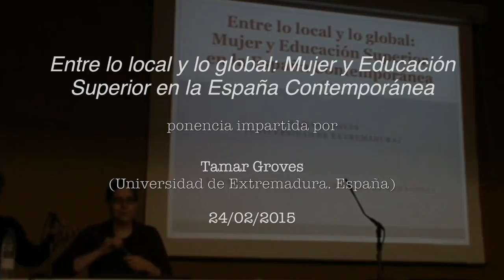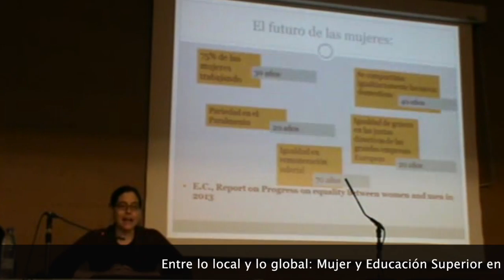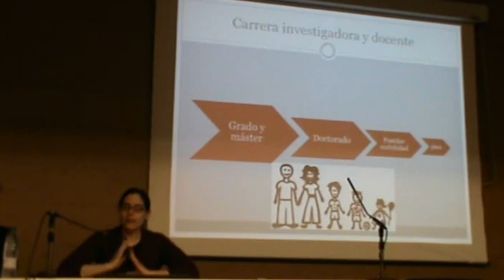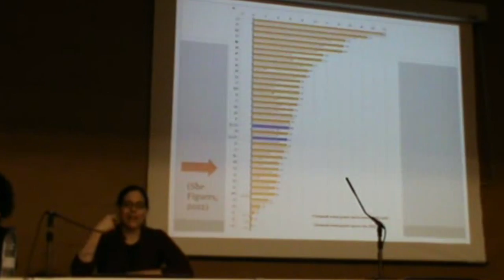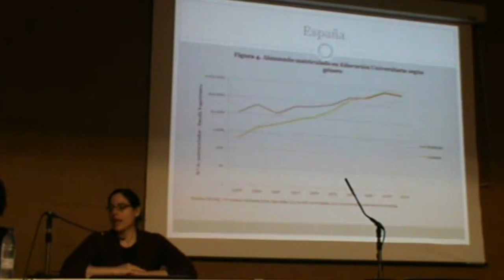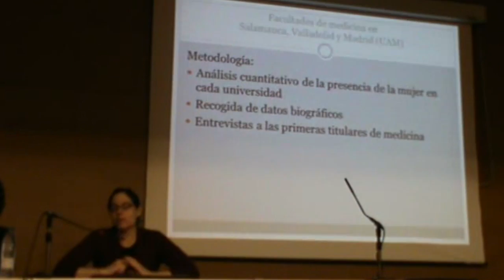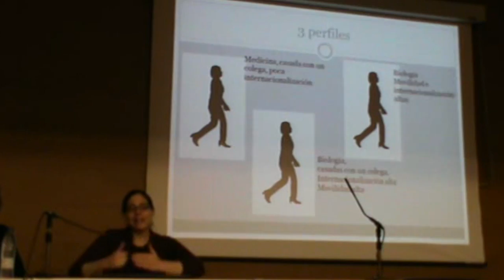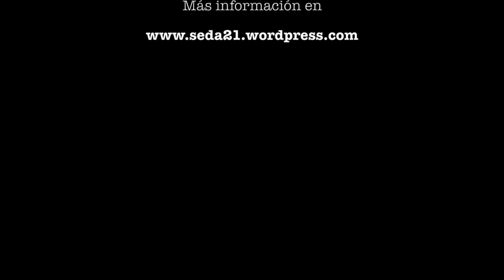Entre lo local y lo global mujer y educación superior en la España contemporánea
Tamar Groves (Universidad de Extremadura, Spain)